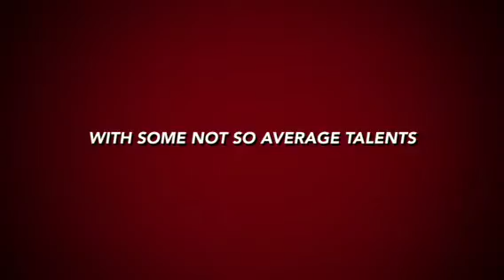Tayla trailor teaser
Super Tayla